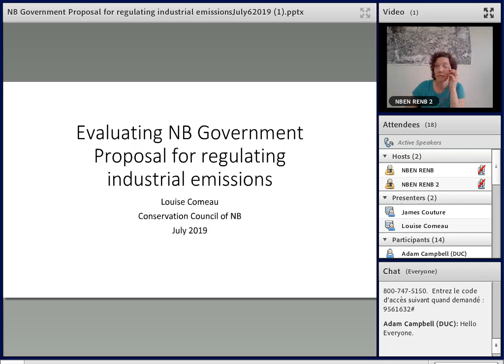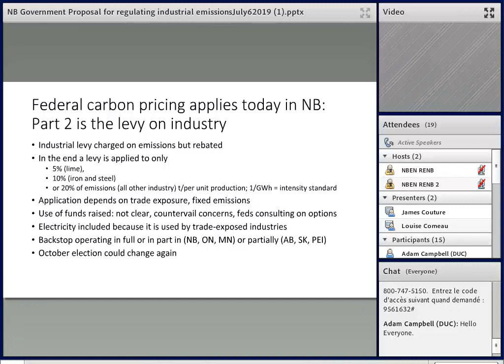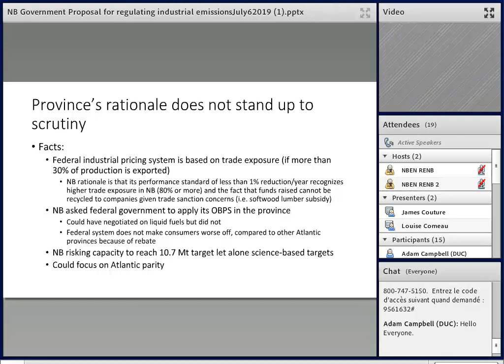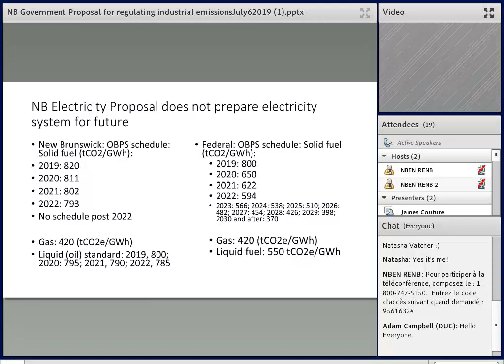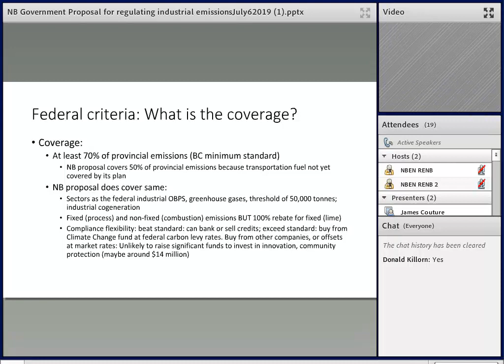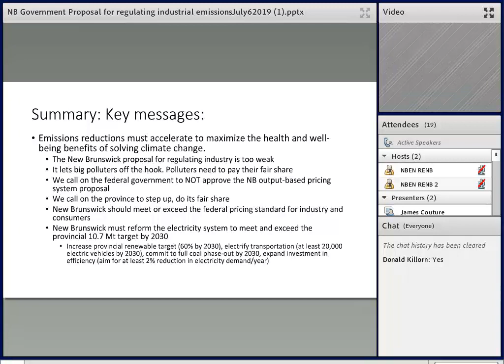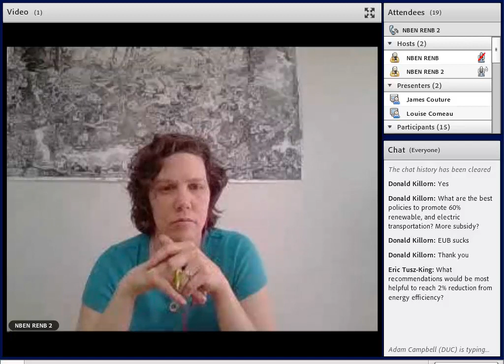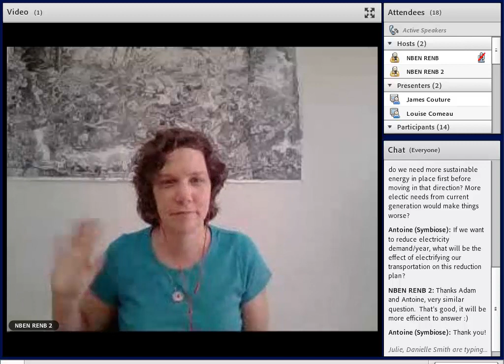Webinar - Dr. Louise Comeau, NB Output-based Carbon Pricing System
On July 5, 2019, Dr. Louise Comeau delivered a webinar about New Brunswick's new carbon pricing strategy for large emitters, and included information on how to submit comments before the deadline of July 12.